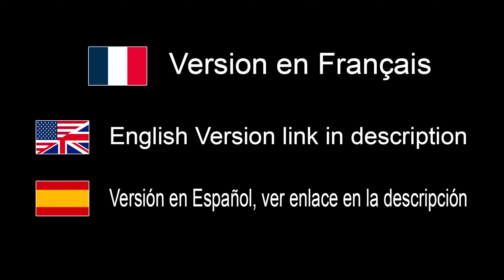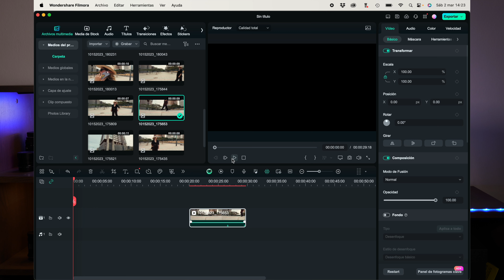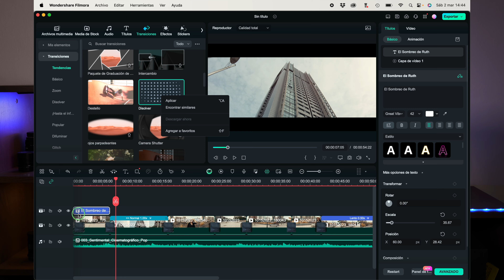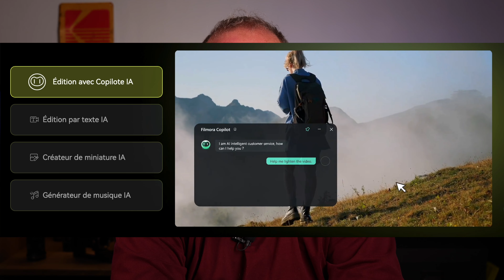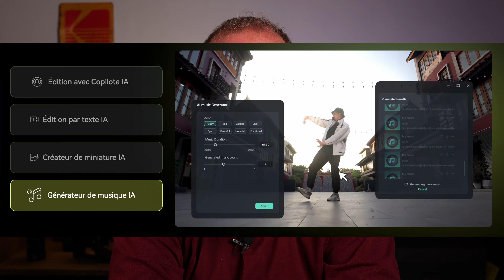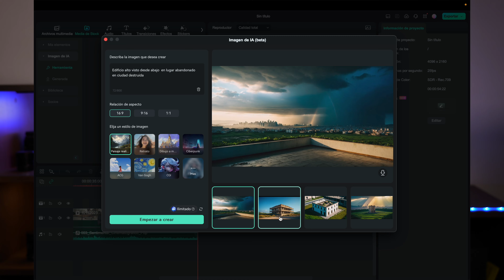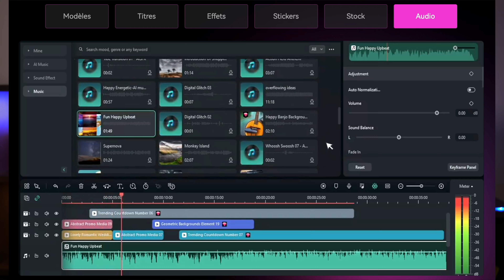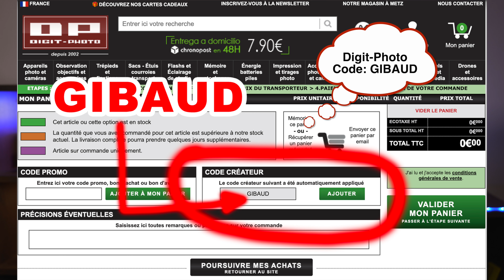Essai Wondershare Filmora 13 pour le Montage Vidéo - EN FRANÇAIS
Où acheter:
France:

K&F Concept: 10% remise code ERIC100K jusqu'à juin 2024